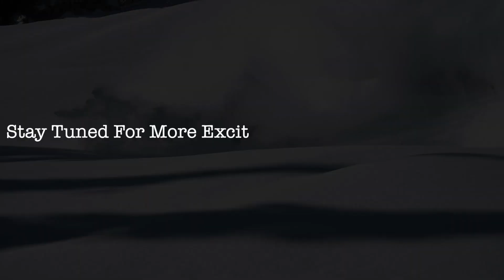AJ Stevens Ski Doo 850 Turbo Snowmobiling at Beaver Creek Lodge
2020.5 Ski Doo Factory Turbo 850 Snowmobiling